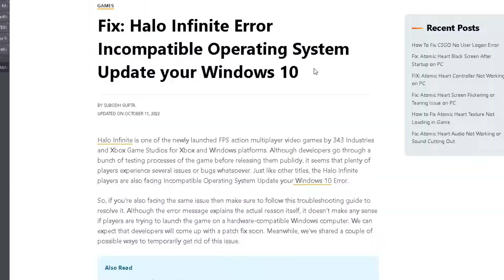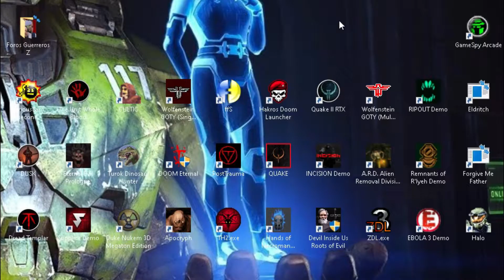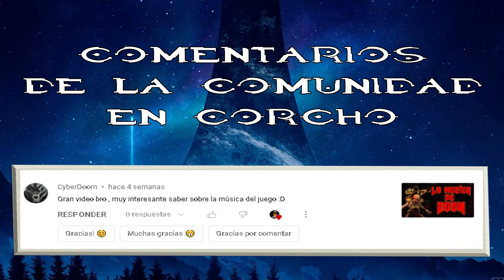Halo Combat Evolved - Error NO INICIA - SOLUCION - Parche 1.10 - Windows 7, 8, 10 y 11 - En Corcho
Si tienes el problema que al instalar Halo Combat Evolved no inicia en alguno de los sistemas operativos Windows 7, 8, 10 y 11 es por un problema de incompatibilidad, el cual se soluciona con un parche llamado 1.10 el cual es gratuito.

1080p Fix resolution return to castle wolfenstein 1920 x 1080 resolution
resolution change and game stop work Resolution 16:9 Widescreen Fix Widescreen-Fix patch 1.10, halo error No abre halo, se cierra halo

Subimos vídeos los días Sábados, Domingos, Lunes, Martes, Miercoles y Jueves :D
Visita nuestro Instagram: